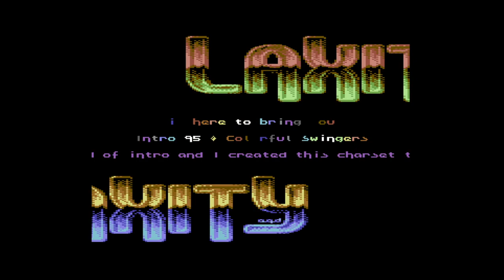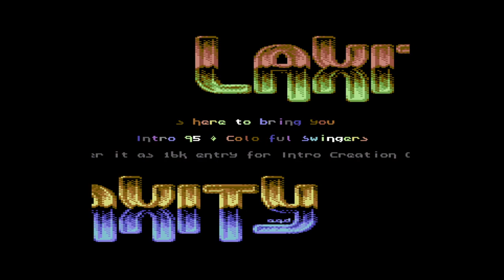Laxity - Colorful Swingers (Laxity Intro #95) | C64 Crack Intro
Release Date :
5 January 2020

Released At :
Intro Creation Competition 2019

Code :
Didi of Laxity

Graphics :
Atlantis Graphic Division

Design :
Didi of Laxity

Charset :
Didi of Laxity